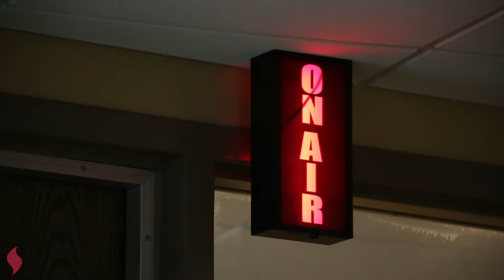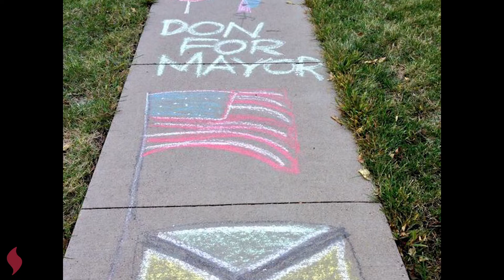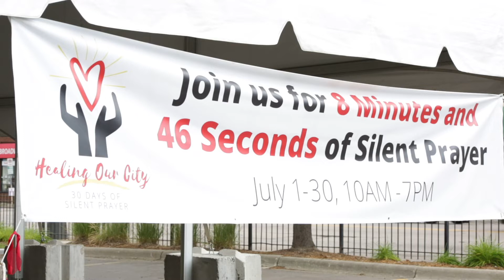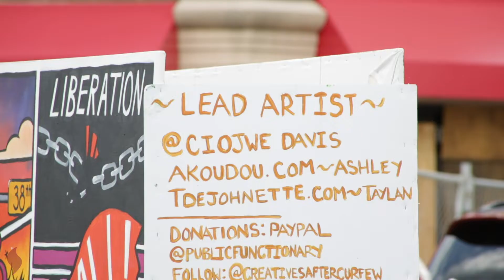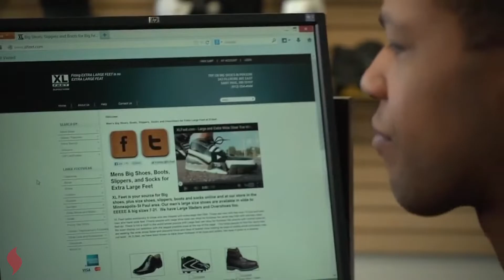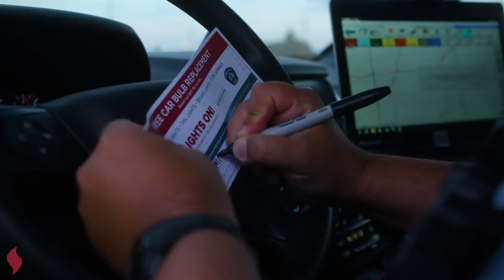Don Samuels: Faith-based Leadership in the City